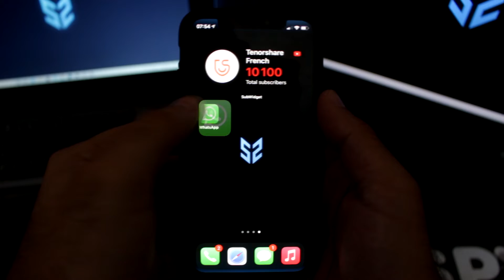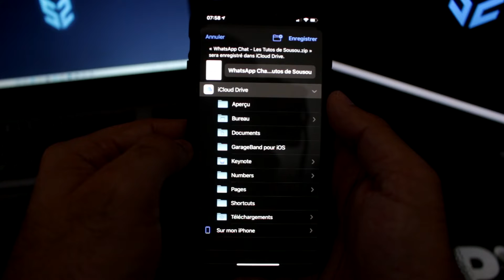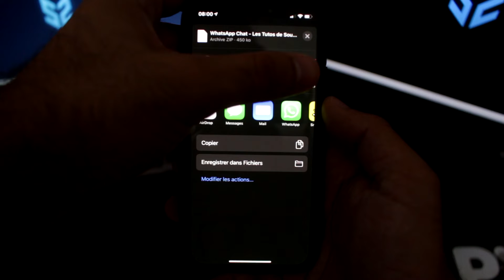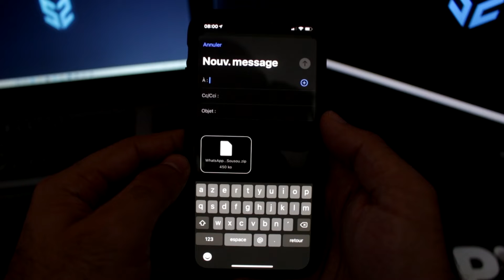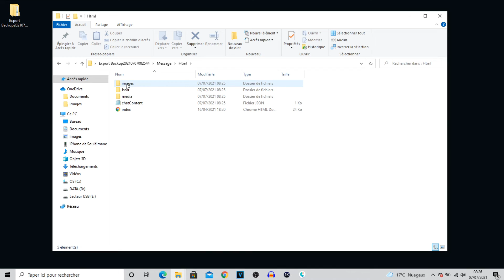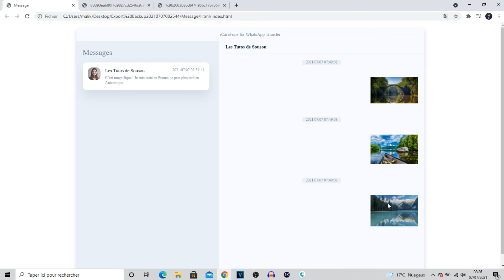Transférer photo WhatsApp vers PC depuis un iPhone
Voulez-vous transférer vos photos WhatsApp d'iPhone vers un PC ? Pas de soucis, dans cette vidéos, vous verrez 3 méthodes pour y parvenir

Tenorshare iCareFone for WhatsApp Transfer, logiciel puissant pour transférer/sauvegader/restaurer/exporter WhatsApp entre iOS et Android, vous permet aussi de transférer vos photos WhatsApp vers un PC ou Mac. Pour en savoir plus
(Remarque : "iCareFone for WhatsApp Transfer" est renommé "iCareFone Transfer")

TimeCode :
00:00 Début de la vidéo
00:29 Méthode 1. Transférer photo WhatsApp vers PC via iCloud Drive
02:27 Méthode 2. Transférer photos WhatsApp sur PC par e-mail
03:42 Méthode 3. Exporter photos WhatsApp vers PC avec iCareFone - Transfert WhatsApp